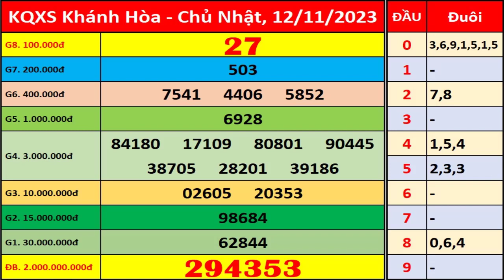Xổ số Khánh Hòa ngày 12 tháng 11 | XSKH - KQXSKH - SXKH | Xổ số kiến thiết Khánh Hòa hôm nay